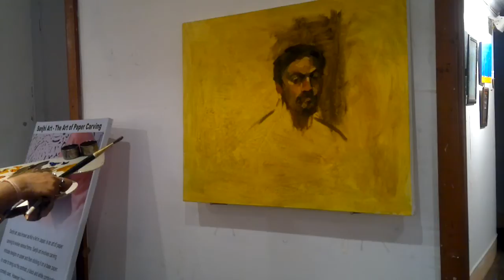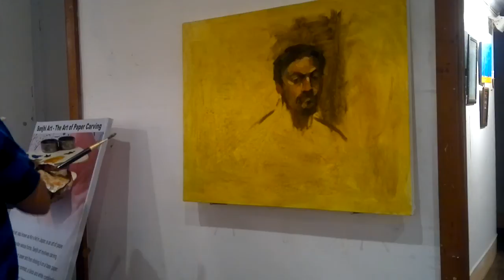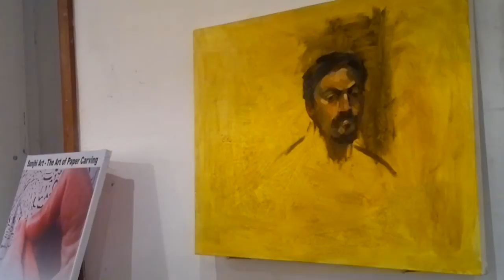Oil panting Demo Sunil S Vinekar